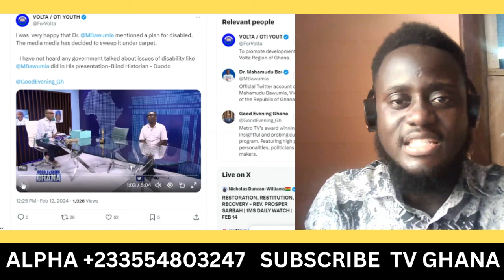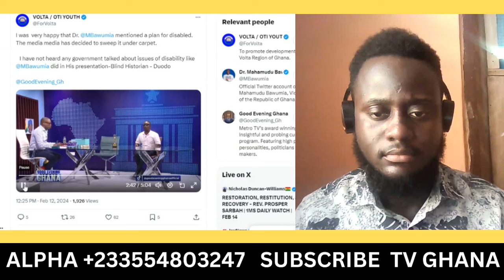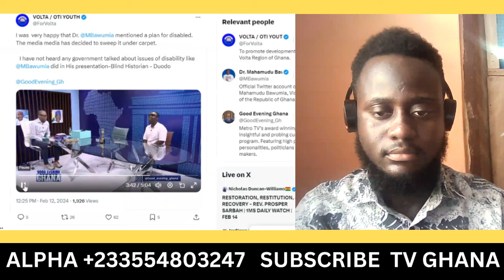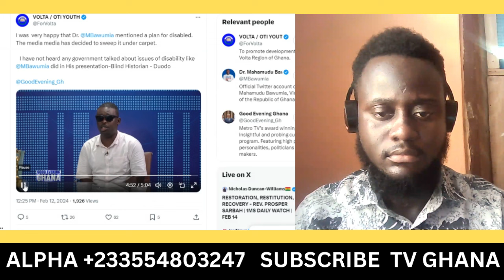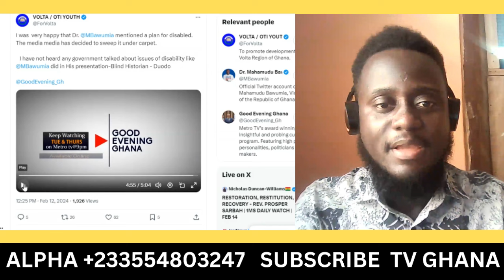BREAK!! Intelligent Blind man Praises Bawumia's new strategy!! He is very confident - AlphaWealth